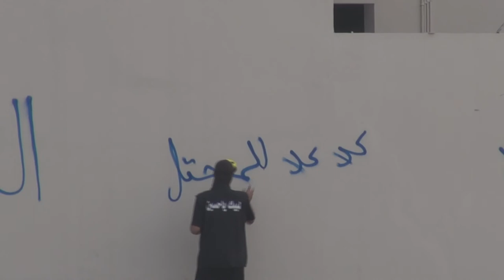"القدس لنا" متظاهرون يخطون جدران قرية العكر في البحرين 8/12/2017